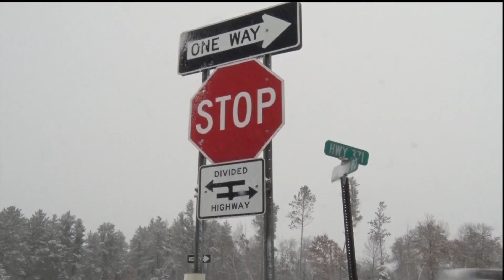One Dead in Baxter Crash - Lakeland News at Ten - January 25, 2016